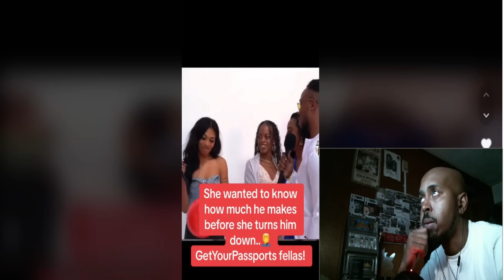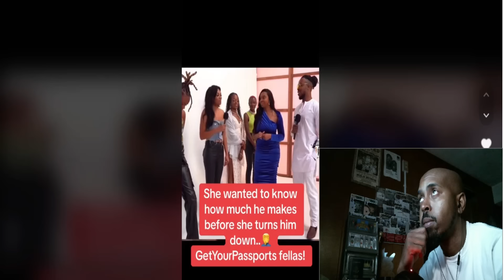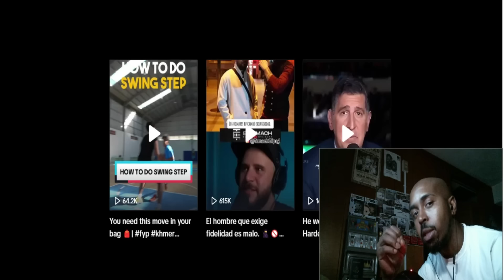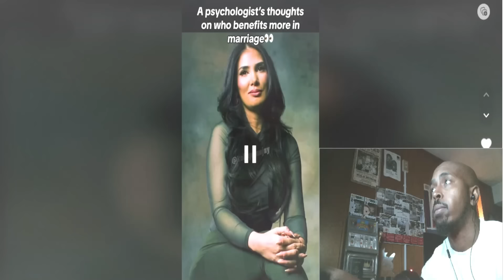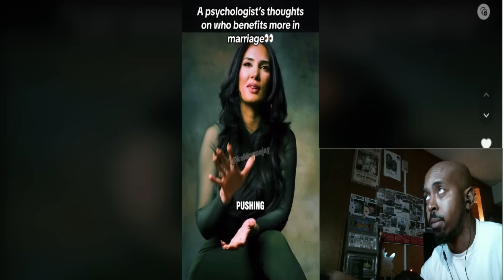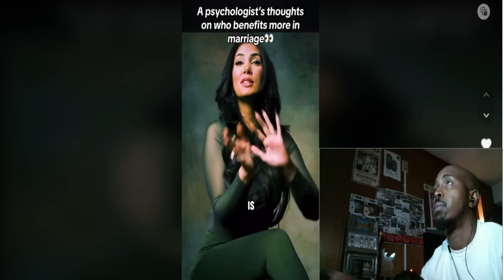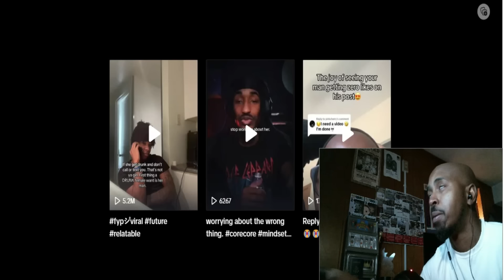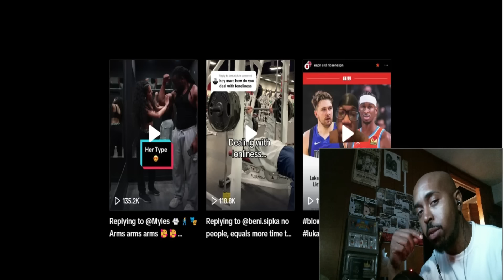Man GOES VIRAL Being Rejected for Not Telling How Much He Makes!